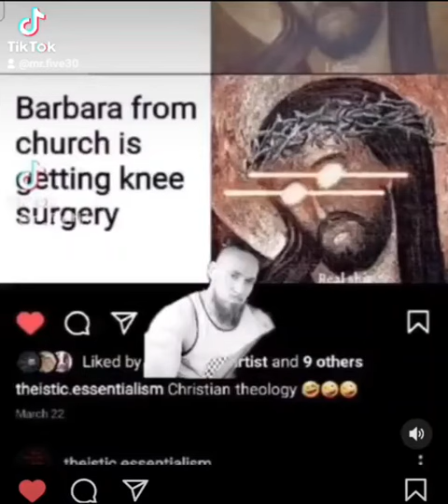BIBLE STUDY: PLEASE PRAY FOR BARBARA 🙏